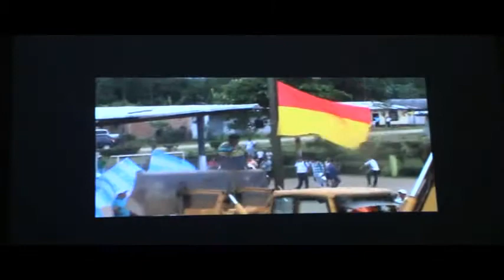CARRASCO : “ENTIDADES DE GOBIERNO, CAUSAN PROBLEMAS EN ABDON CALDERÓN”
EN RUEDA DE PRENSA EL PREFECTO DEL AZUAY PAUL CARRASCO REITERO LAS DECLARACIONES EN LAS QUE CULPA AL MOVIMIENTO ALIANZA PAIS DE LOS INCONVENIENTES SUSCITADOS EN ABDON CALDERON……..